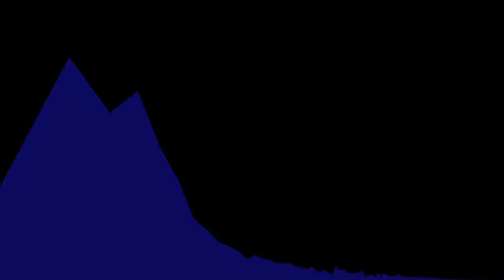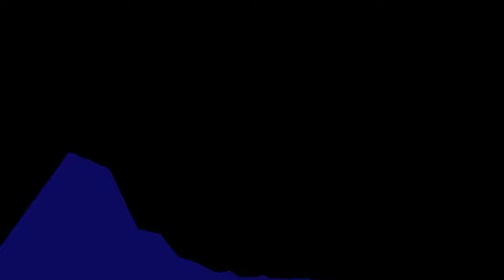[CC-A] (Sound effects) Bedroom: Quick Distant 2AM Thunderstorm in May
This video was made using Wav2Bar by Picorims, a free, open source audio visualizer. Just put an audio file in, choose your effects, and you can get a video. Rendering this took about 4 hours though.

This video is all a sound recording. You can alt tab if you want.

On May 11, 2024, I woke up around 2AM to thunderstorms and pointed a TASCAM DR-40 digital recorder at the window and went back to sleep.

The result is a quick simple sound of the inside of a bedroom window getting some distant thunder and water. Maybe track if you want to focus or study or for a video game/movie.

Yes! You can use this sound file in your video, movie, game, project, etc!

It's not as long as I hoped but someone might find it useful.

I did compress the audio so it's more reliable to play on most speakers.

TASCAM DR-40 internal microphones on stereo

0:00 Start
7:33 Some rain on window
14:50 Roughly peak rain on window
19:22 Rain going away
30:06 Slowly fading out